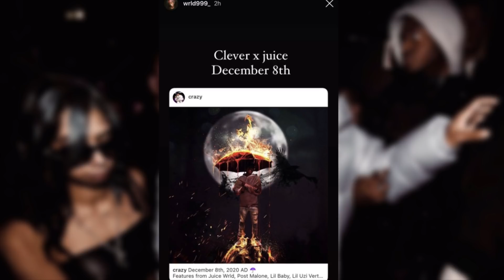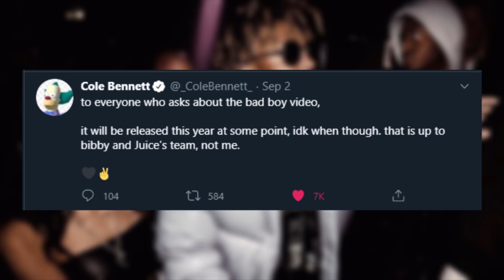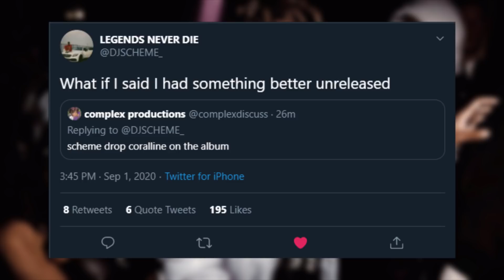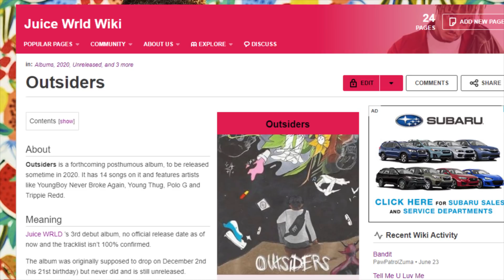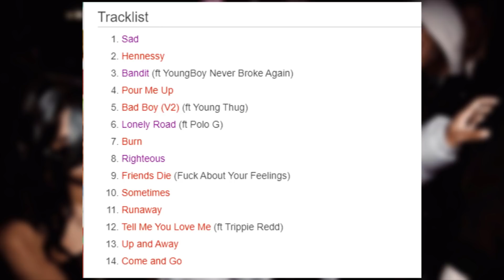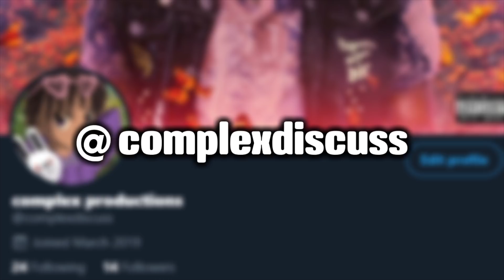What Happened to Juice WRLD's Outsiders Album? (Dropping Soon)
Juice WRLD's 3rd studio album was originally going to be Outsiders. Juice's label decided to follow the same strategy X's label did by dropping an album in between the last project X was working on. Outsiders will most likely still drop but with a different tracklist than what Juice had planned.